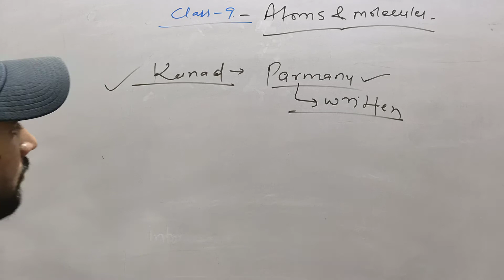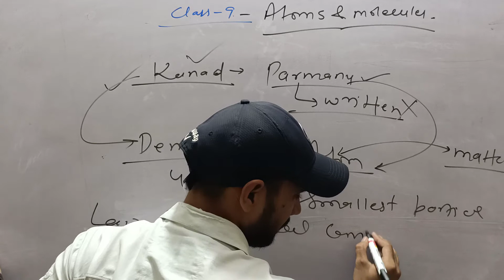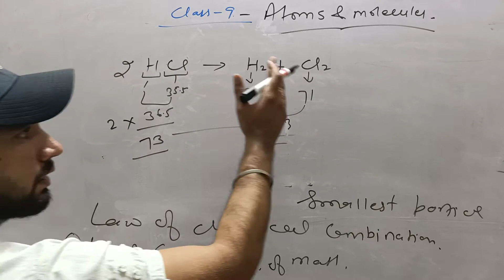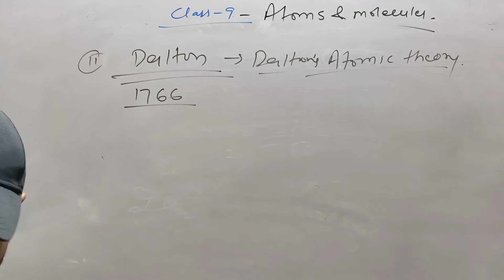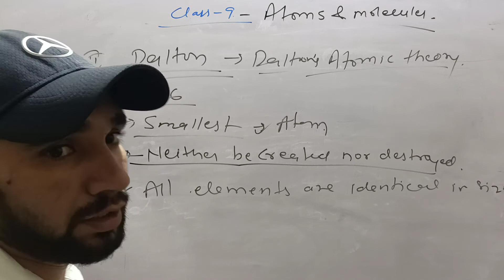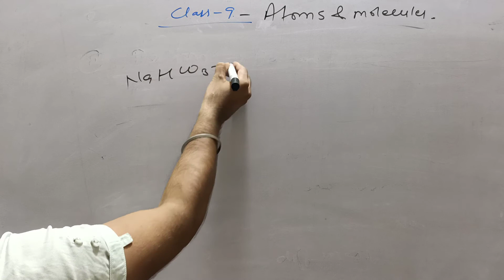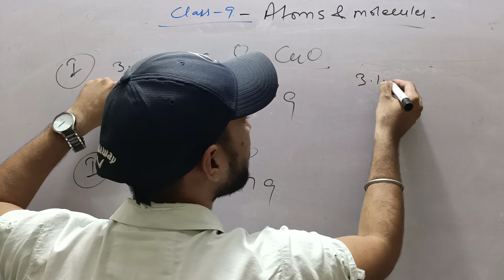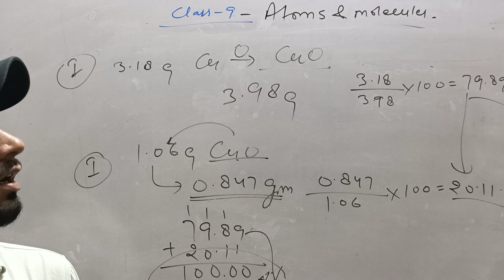class 9 science chapter 3 part 1